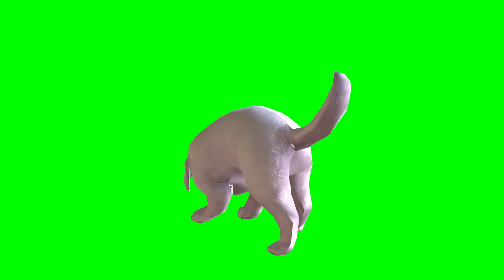Green Screen White Dog full animation in all directions green screen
greenscreen,
Cartoon animation,
green screen animation for beginners, greenscreenvideo howtodownload copyrightfree The specialist programmer The SP